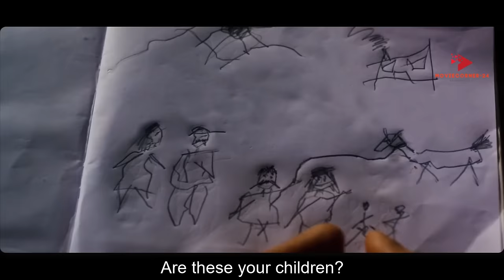Mucize (2015) । The Miracle । Full Movie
Mucize (2015) । The Miracle । Full Movie । English subtitle

"Mucize" is a 2015 Turkish drama film that takes place in a small village in Turkey. The story revolves around a compassionate teacher named Mahir, who is assigned to teach in the village school. The village is home to diverse characters and is plagued by deep-rooted prejudices and conflicts.

Mahir's arrival brings about a series of transformative events that challenge the beliefs and perceptions of the villagers. One of the central themes of the film is the power of empathy and understanding in bridging divides and overcoming societal barriers.

As the narrative unfolds, Mahir encounters a young girl named Süreyya, who is disabled and unable to speak. Through his unwavering dedication and innovative teaching methods, Mahir helps Süreyya find her voice and discovers her remarkable artistic talent. This remarkable journey of self-discovery and empowerment becomes a source of inspiration for the entire community.

"Mucize" beautifully captures the essence of human resilience, compassion, and the capacity for change. It explores themes of acceptance, unity, and the inherent potential within individuals to bring about positive transformation. With its heartfelt storytelling and strong performances, "Mucize" showcases the profound impact of love, hope, and understanding in the face of adversity.